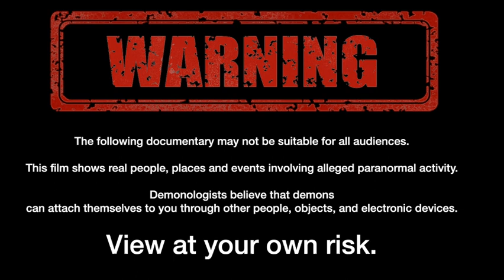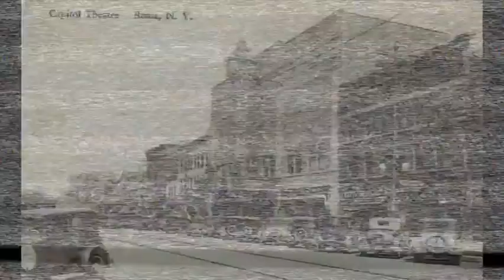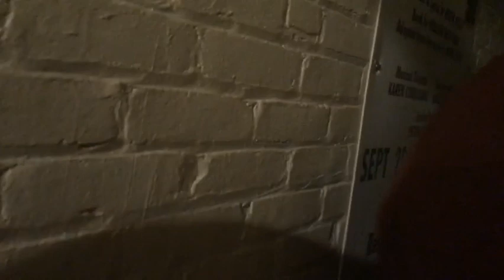CONSPIRACY HORSEMEN: Paranormal Investigation Special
The Conspiracy Horsemen Investigation into the haunting of the Capitol Theatre -- Watch live